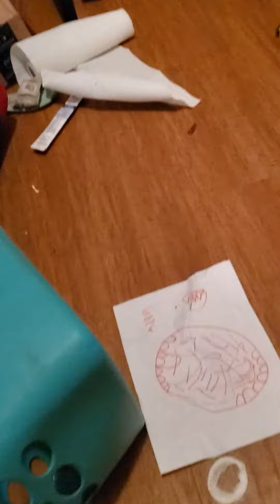biggest car crash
it starts with small car and to bigger cars and they have to survive or they will crash that's what the video is about